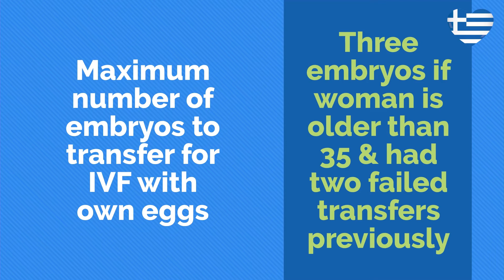IVF with own eggs in Greece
Greece - Fertility Destination 2021